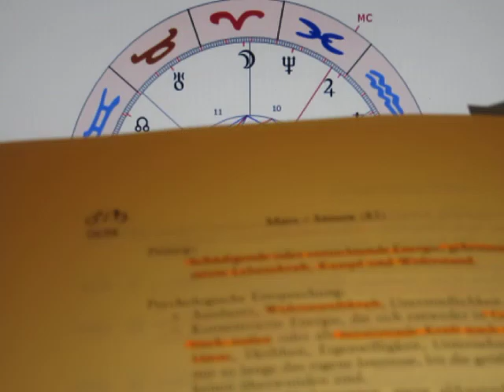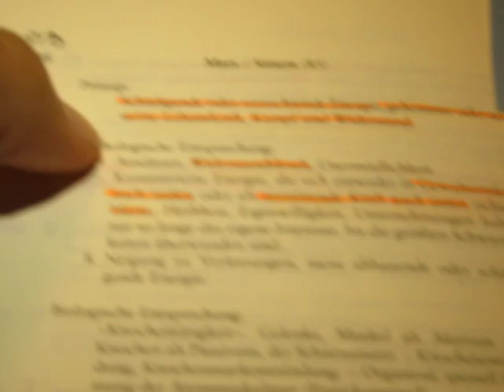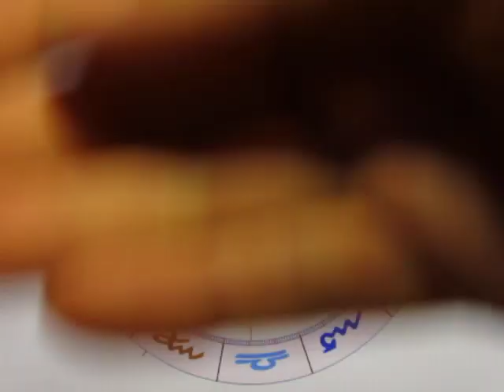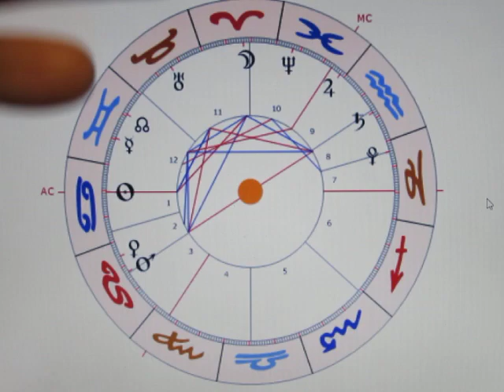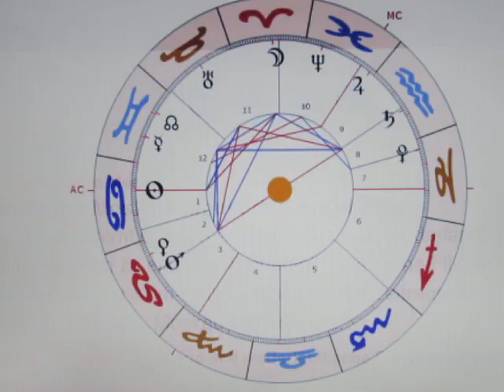4/5 - TAGESHOROSKOP 02.07. - ES KULMINIERT GEWALTIG!!!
Die momentanen Energien sind mehr als heftig, und das T-Quadrat zwischen MARS-SATURN-URANUS ist mehr als "grimmig"! Es beschreibt das Ende einer Ära, und die ZWANGHAFTEN Bestrebungen der bisherigen Parasitennutznießer hier nur VERBRANNTE ERDE zurück zu lassen!!!